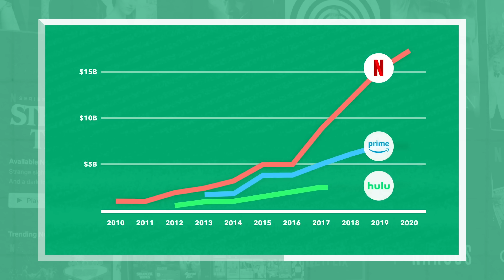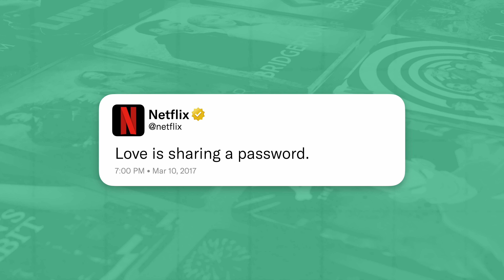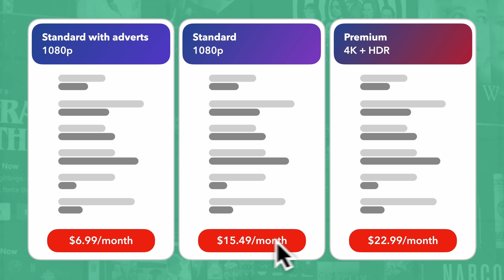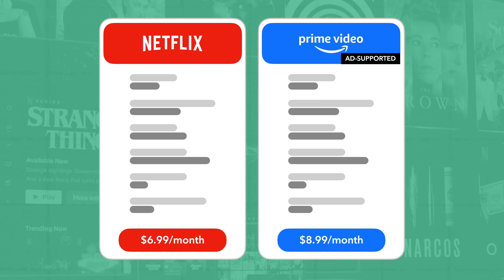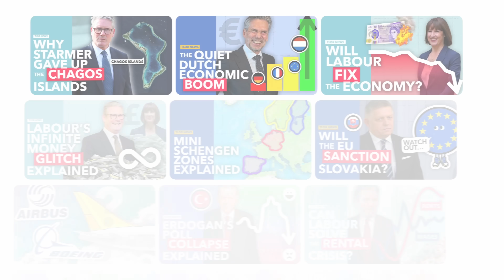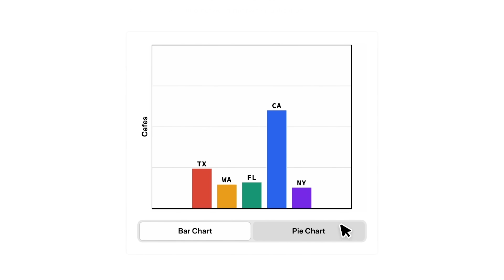Three Major Issues Facing Netflix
About a year ago, Netflix was on it's way to slow obscurance. Today though, this couldn't be further from the truth. And, while Netflix is huge - it is not impenetrable, and questions still remain - questions that could prove trouble for the company.